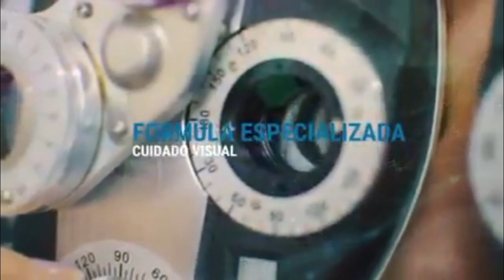Hundimiento en obra de la vía a Manzanillo podría dejar incomunicadas varias veredas.